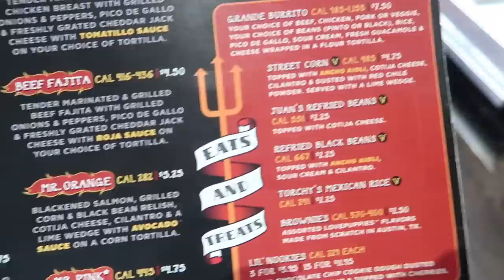KYLIE Cosmetics at ULTA Beauty! COME SHOPPING WITH ME!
Come shopping with me to ULTA For Kylie Cosmetics.

Ebates - Get Cash Back when you shop online. Sign up-
Get a $10 welcome bonus when you spend $25+
 LET’S BECOME FRIENDS!!

Send me Cute Little Notes Or what ever you want me to Review.

Makeupbypita
United States